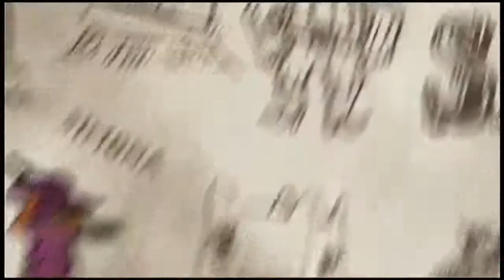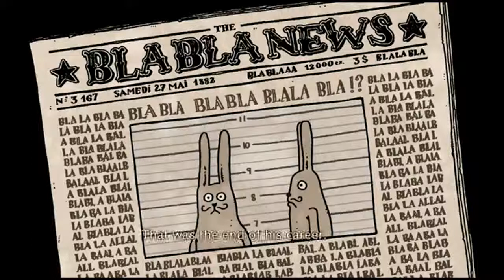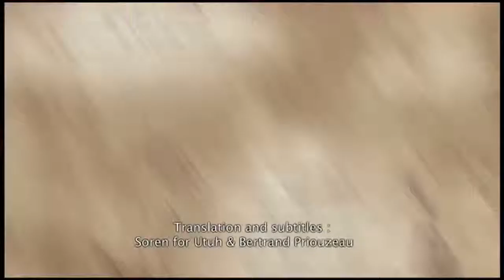Fleabag & Cactus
Fleabag&Cactus, Nicolas Bianco-Levrin & Samuel Rozenbaum, France

DIRECTION : Nicolas Bianco-Levrin & Samuel Rozenbaum
ANIMATION SCENARIO : Nicolas Bianco-Levrin
EDIT : Julie Rembauville
VOICES : Martial Le Minoux, Maureen Dor, Ørn Gudmundarson, Raphäl Yem, Stéphane Bernasconi and Yohann Pédeboscq
MASTERING : Bruno Gruel

The sheriff of the city doesn't know how to declare his love to Simona. He writes pathetic letters. So he goes to ask for some help of old acquaintances but they rather draw him into troubles, even Rodrigue the carrot juice dopy rabbit, or Apukati, the corrupt Indian wise person.